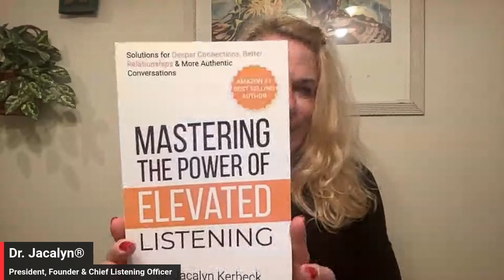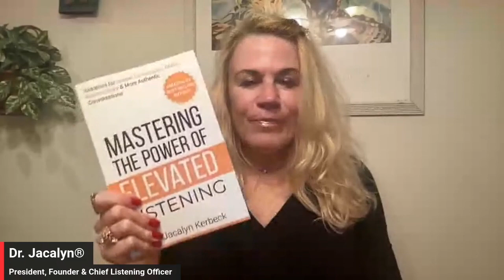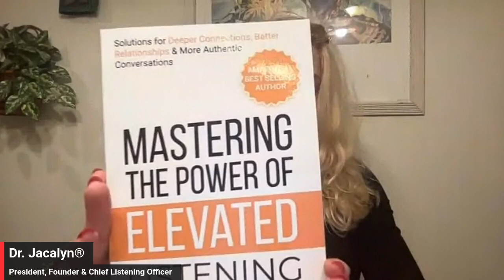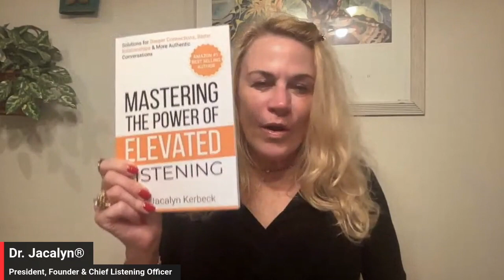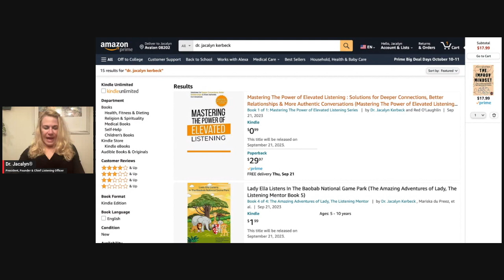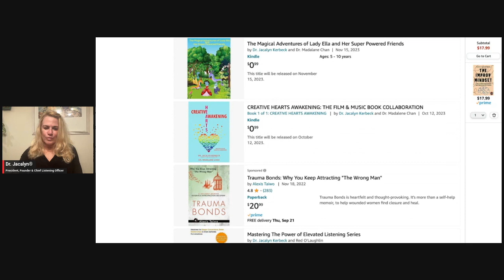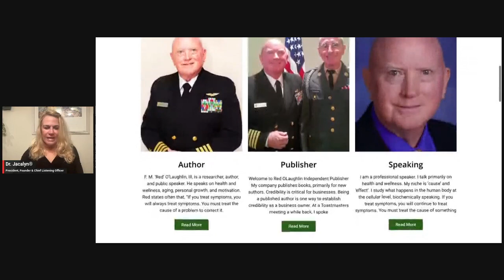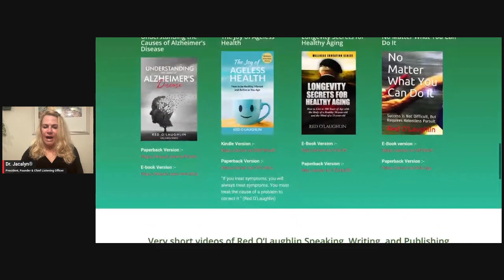MASTERING THE POWER OF ELEVATED LISTENING BOOK LAUNCH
PRESENTS
A SPECIAL EVENT
STARRING DR. JACALYN KERBECK
09.19.23

PURCHASE OUR BOOK:

INCLUDED IN THIS AMAZON #1 BOOK
-SOLUTIONS FOR DEEPER CONNECTIONS, BETTER RELATIONSHIPS & MORE AUTHENTIC CONVERSATIONS
-2 ASSESSMENTS
-CASE STUDIES
-TESTIMONALS

THANK YOU TO THE FOLLOWING ANGELS FOR THEIR SUPPORT IN
THE POWER OF LISTENING

-WITH SPECIAL THANKS TO RED O'LAUGHLIN

-FOREWARD BY KEITH SALTOJANES
-AL CINI
-CAROLINE HEWARD
-HELENA CHARD
-ZANE CARSON CARRUTH
-LEO BOTTARY
-KEVIN O'DOHERTY
-MARIA EDUARDO
-MARIA RUSEVA
-BEA MEIZEL RHODES
-ROGER LESLIE
-KIM-ADELE RANDALL
-DR. BRUCE BANNER